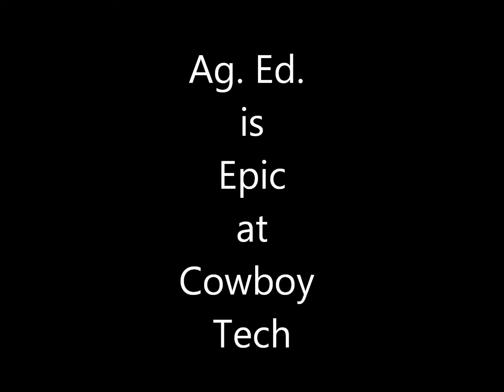AG Promo Video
AEE413 Agriculture Promo video example